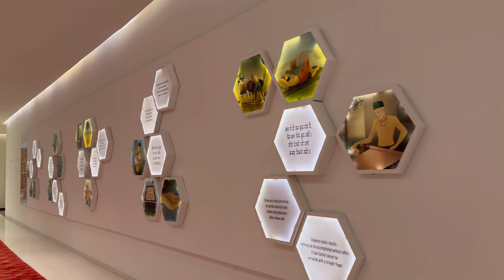PRESIDENTIAL SUITE TAJ VIVANTA| Travel With MR